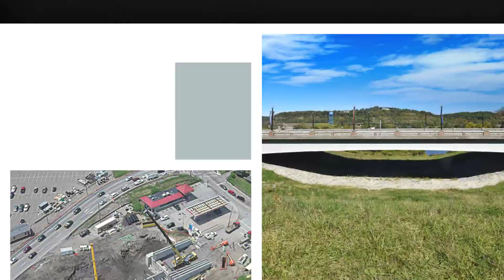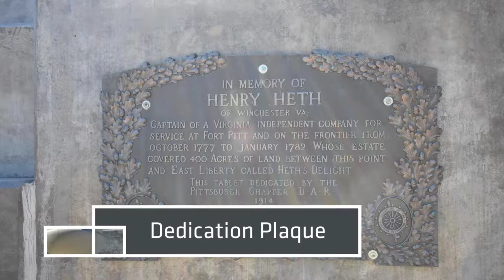Heth's Run Bridge Replacement, Pittsburgh, PA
BH brought function and beauty back to the historic Heth's Run Bridge in Pittsburgh, PA.